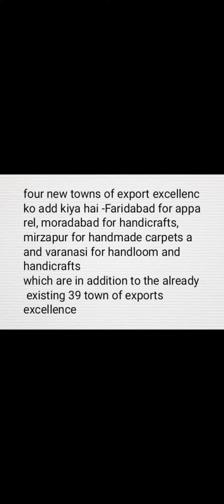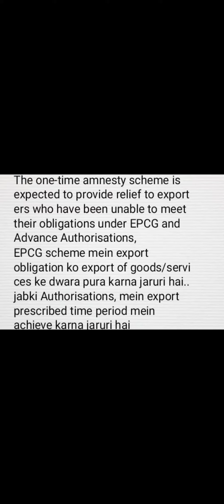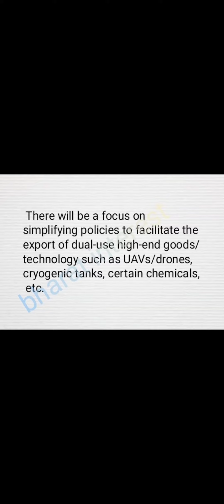what is india new foreign trade policy 🤔?